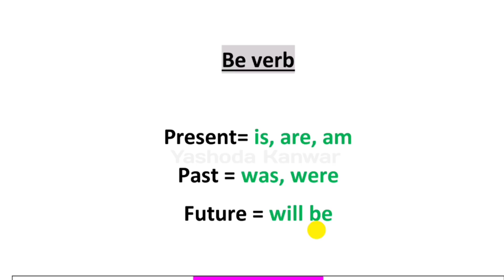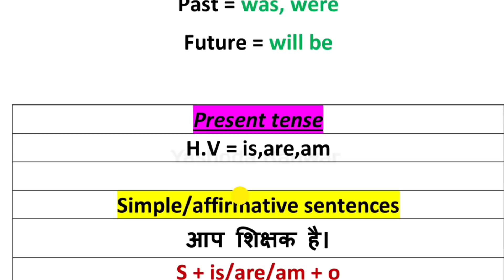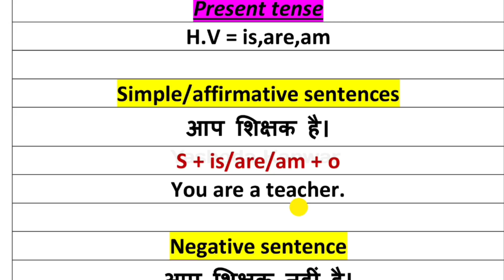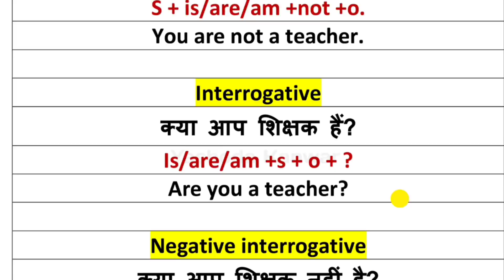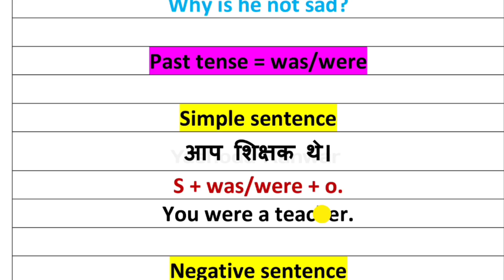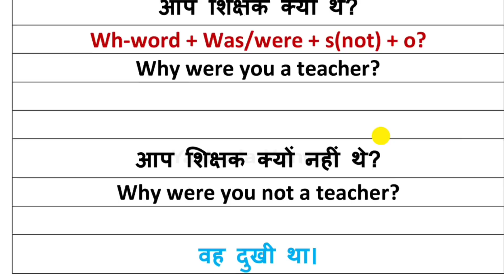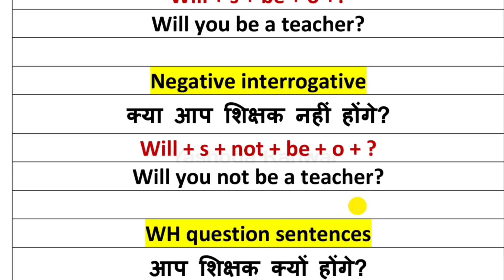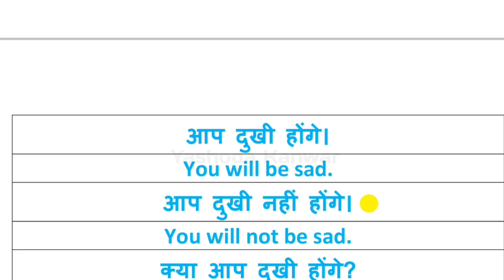एकदम शुरू से अंग्रेजी बोलना/English translation/be verb-is are am was were will be /English speaking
एकदम शुरू से अंग्रेजी बोलना/English translation/be verbs is are am was were will be /English speaking

is are am use
was were use
will be use
be verb Sikhe
present past future be verbs
English speaking
एकदम बेसिक से अंग्रेजी बोलना सीखें
हेल्पिंग वर्ब
अंग्रेजी लिखना और बोलना सीखें
इंग्लिश पढ़ना लिखना सीखे
अंग्रेजी बोलना
अंग्रेजी पढ़ने
use of helping verbs